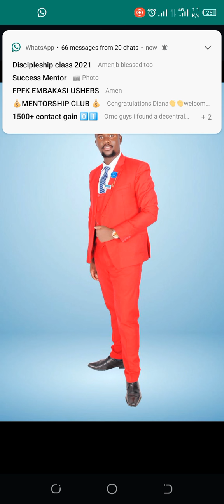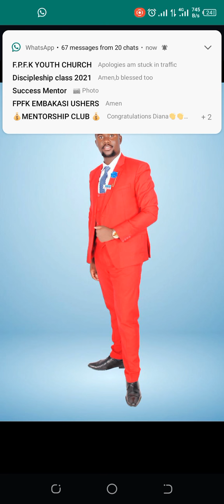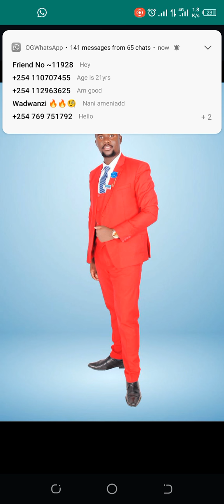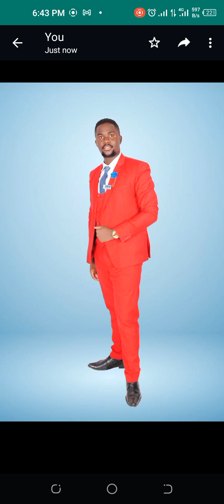HAVE A VISION AND A GOAL IN YOUR LIFE